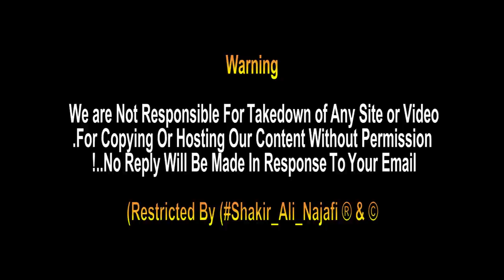Harram e Imam Hussain as Me Hafiz ul Qur'an Bachiyan Khubsurat Andaz me Kalam Parhte Huye | Karbala